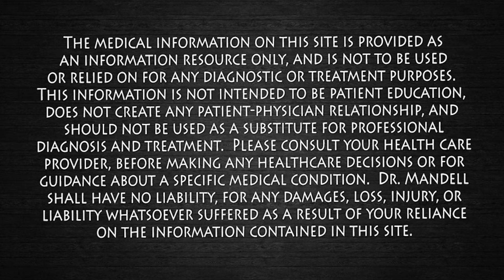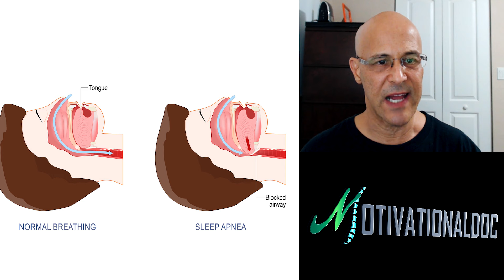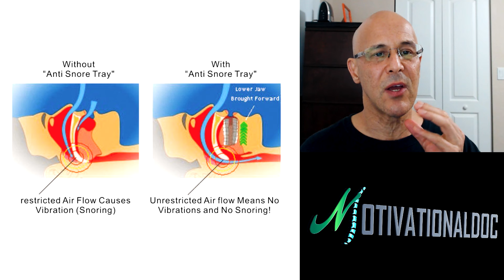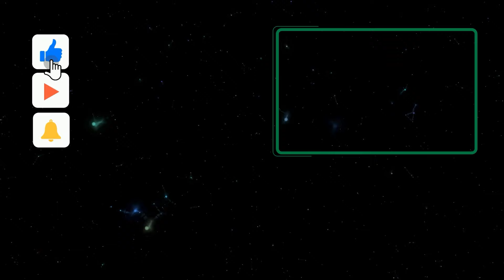Snore No More | Dr. Mandell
I like to share some leading medical edge information to help you stop snoring and live a healthier life.

Snoring is the hoarse or harsh sound that occurs when air flows past relaxed tissues in your throat, causing the tissues to vibrate as you breathe. Nearly everyone snores now and then, but for some people it can be a chronic problem. Sometimes it may also indicate a serious health condition. In addition, snoring can be a nuisance to your partner.